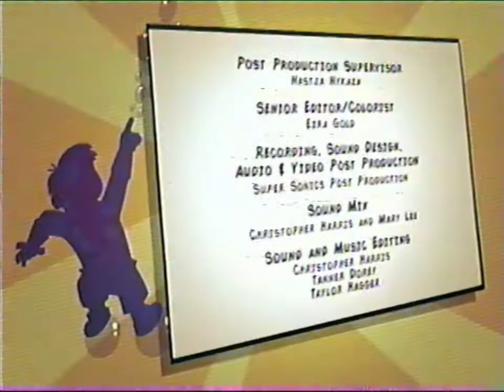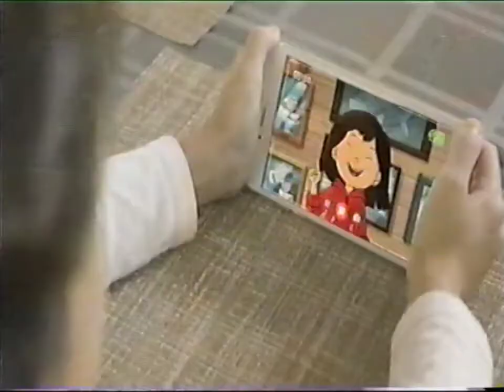PBS KIDS Channel Program Break (2021 WSEC DT4)